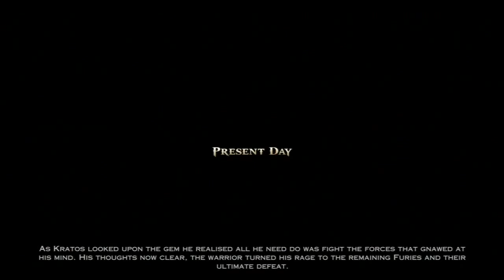God of War Ascension HD Walkthrough Gameplay